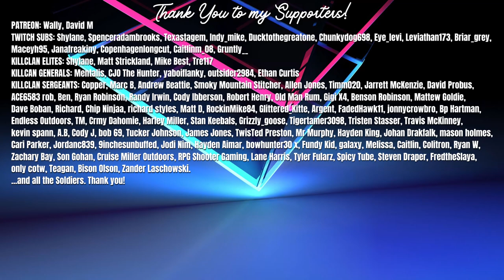WHAT IS COMING?? Are There New Clues RIGHT NOW in theHunter Call of the Wild?!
New Clues? New Map? New Great One?! What is EW bringing next to theHunter Call of the Wild?! Check out the videos below for more!